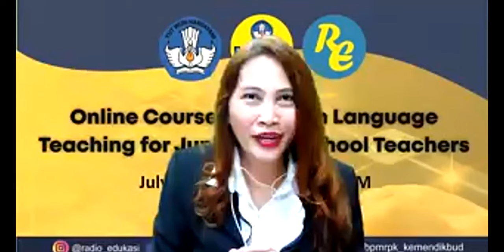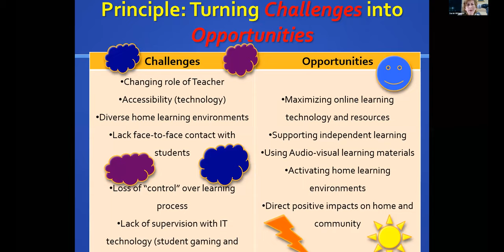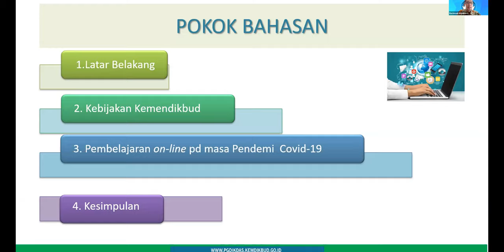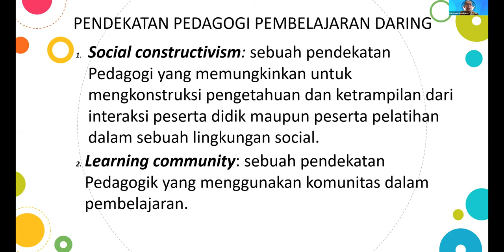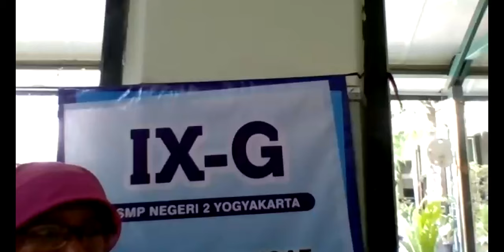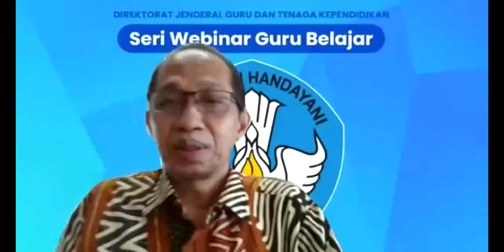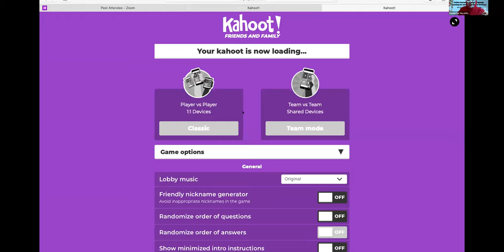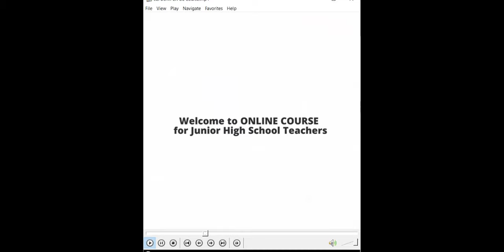Opening Ceremony - Online Course for Junior High School Teachers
Balai Pengembangan Media Radio Pendidikan dan Kebudayaan, Kementerian Pendidikan dan Kebudayaan

Mempersembahkan,

08 AM - 12 PM